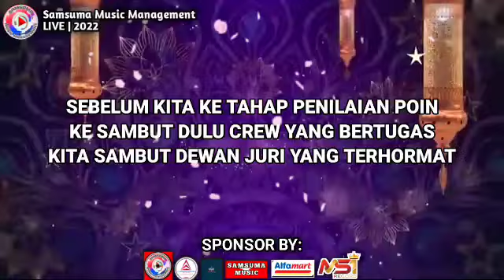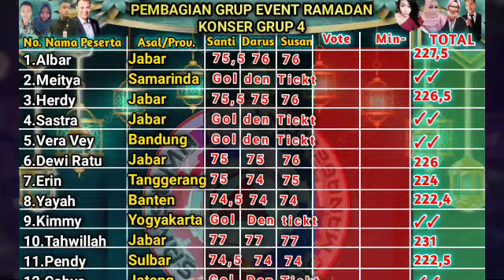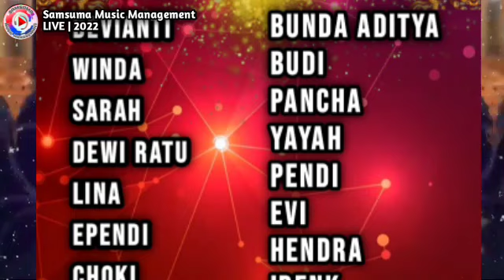PENGUMUMAN EVENT RAMADHAN GO TO FINAL🥳🥳🥳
Dokumen dari Syelvi